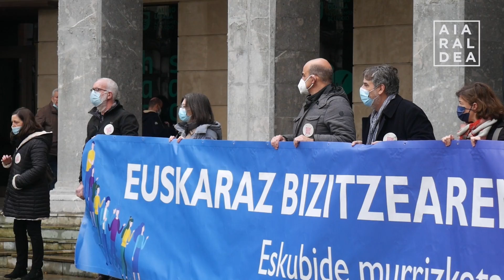Elkarretaratze jendetsua Laudion, "euskararen aurkako oldarraldiaren" kontra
Elkarretaratze jendetsua egin dute Laudion Euskalgintza Kontseiluak eta Aiaraldeko Euskalgintza Kontseiluak, hizkuntza eskakizunen gaineko epaiak salatzeko. Epaileek "euskararen aurkako oldarraldia" abiatu dutela adierazi dute, eta horren aurrean batasunez erantzuteko deia luzatu dute.